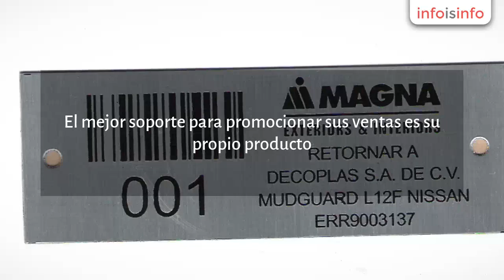Imagen en Ixtapaluca - Información Grafica - InfoIsInfo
Información Grafica, Imagen en Ixtapaluca. Más Información

Placas que venden.
El mejor soporte para promocionar sus ventas
es su propio producto.
Destinadas a dar imagen de marca, imagen
corporativa, proporcionando información de
su nombre de empresa, logotipo, eslogan, dirección, Web…